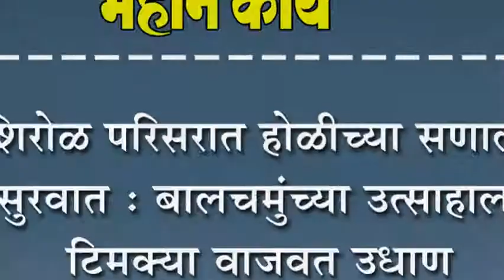शिरोळ परिसरात होळीच्या सणाला सुरवात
शिरोळ परिसरात होळीच्या सणाला सुरवात : बालचमुंच्या उत्साहाला टिमक्या वाजवत उधाण